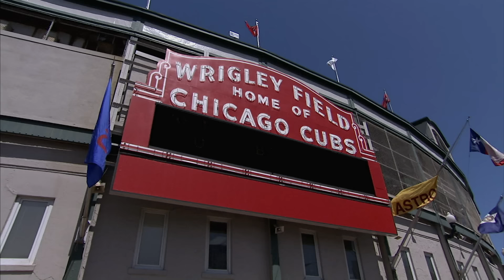"The Tonight Show" Premiere Cold Open | The Tonight Show with Conan O’Brien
(Original Air Date: 6/1/09) Conan heads cross country for his "Tonight Show" premiere.